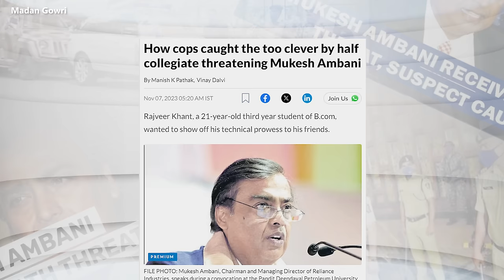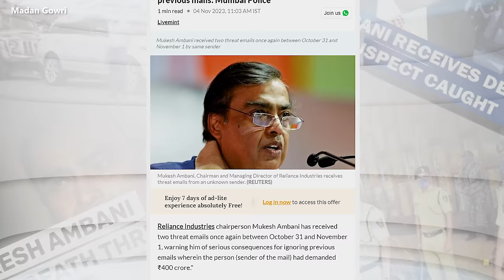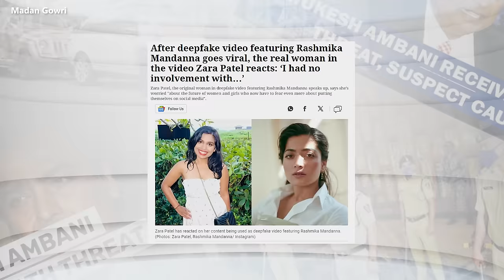BREAKING: 🚨 Ambani Issue 😱 Explained! 😳| Madan Gowri | Tamil | MG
📸 📚 Madan Gowri’s Gadgets and Books
India's Richest man Mukesh Ambani has been under lots of news cover because of a random college student trying to get 20 crores, 200 crores and 400 crores from Ambani with a bunch of emails. Who was this college kid? Why police took so long to catch him? We will explore in this Madan Gowri video!